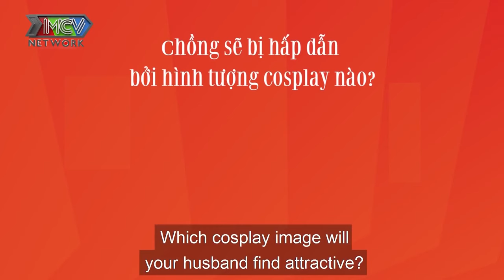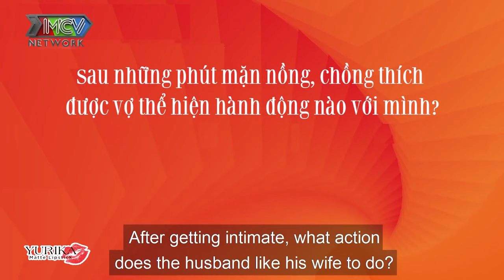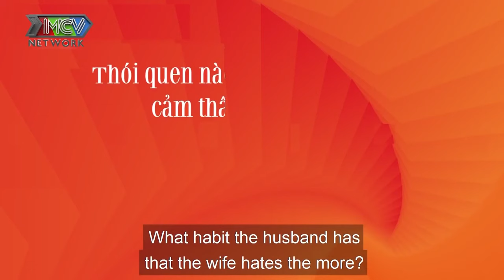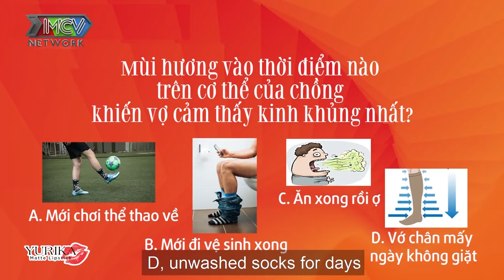Chồng TRÓT DẠI hé lộ chuyện NẾU CÓ QUỸ ĐEN SẼ ĐEM ĐI MUA XE MÔ TÔ khiến vợ TÁ HỎA quyết kiểm soát